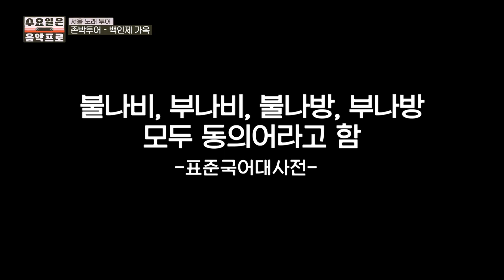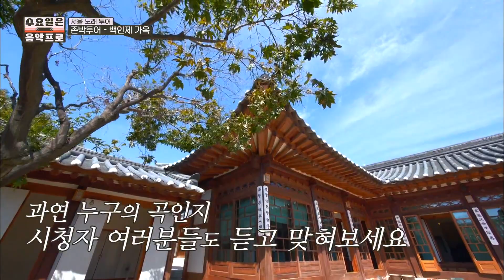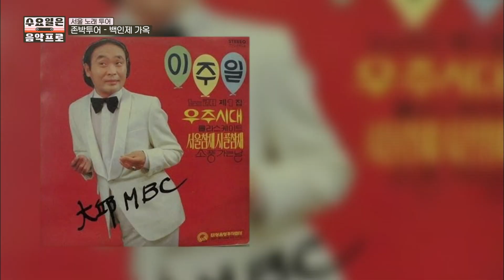96년생 김재환도 푹 빠져버린 {서울의 불나비} 서울살이에 지친 이들에게 전하는 위로에 울컥🥺│Diggle 수요일은음악프로 | CJ ENM 191002 방송